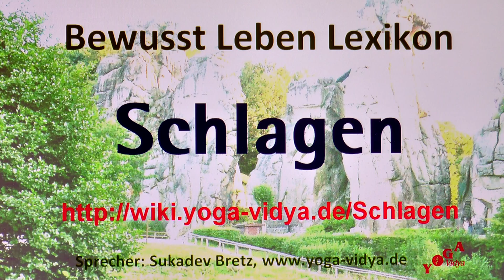Schlagen Bewusst Leben Lexikon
Schlagen‏‎ - Vortragsvideo Bekanntes und Unbekanntes über Schlagen‏‎ in dieser Kurzabhandlung. Der Yogalehrer und Spirituelle Lehrer Sukadev Bretz behandelt hier das Wort, den Ausdruck Schlagen‏‎ aus dem Geist des ganzheitlichen Yoga Schreibe doch in die Kommentare, was dir dazu einfällt.
Das Substantiv Schlagen‏‎ spielt eine Rolle auf dem Gebiet von Leben, Alltag und Bewusstsein. Seminare zum Thema Liebe Bist du an einer Ausbildung zum Thema interessiert? Übungsleiter

Diese Kurzabhandlung mit dem Thema Schlagen‏‎ ist ein Video im Rahmen des Bewusst Leben Multimedia Lexikon von Yoga Vidya, Teil des umfassenden Lexikons zu Yoga, Meditation, Ayurveda, Spiritualität, Gesundheit, Philosophie, Religion und Psychologie